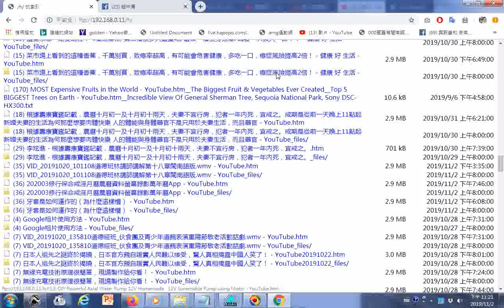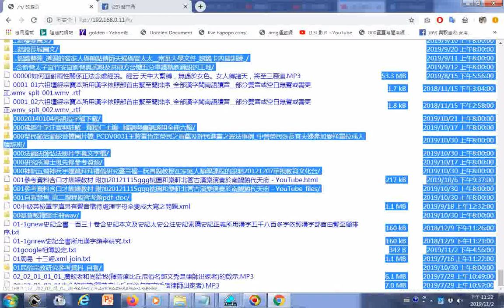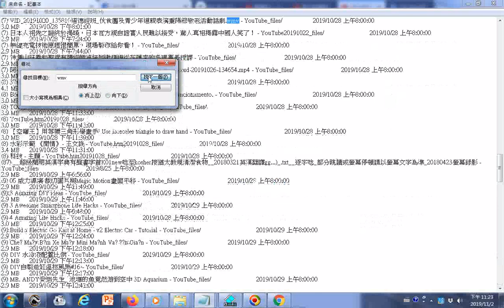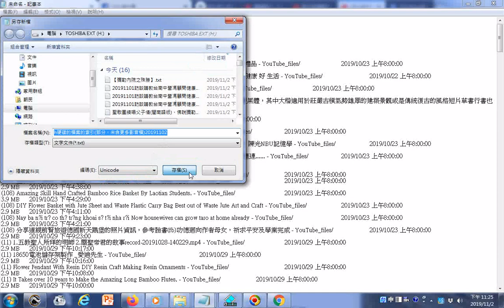硬碟檔案資料夾名稱目錄索引利用FTP製作的例子 內容含很多Youtube影片目錄